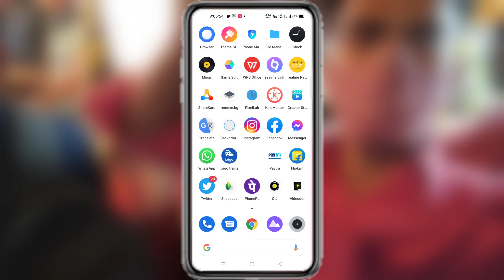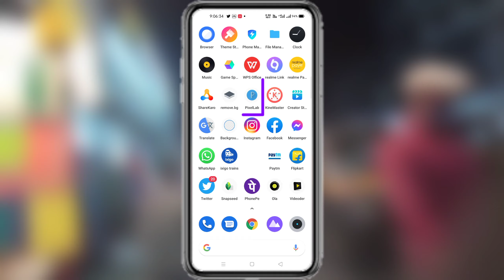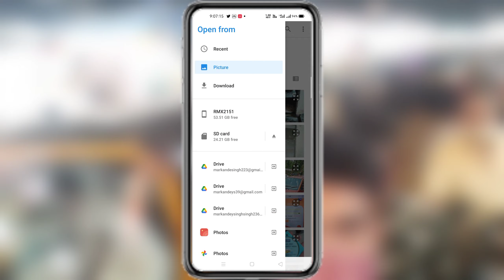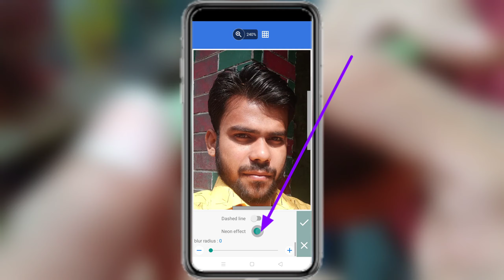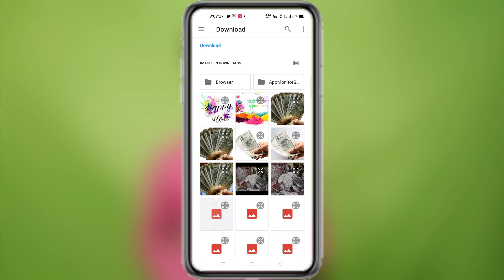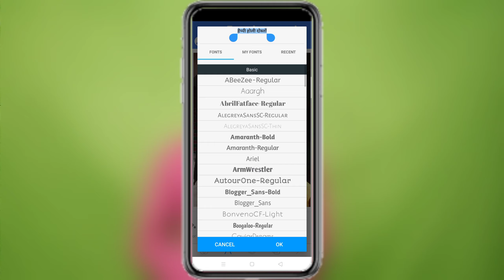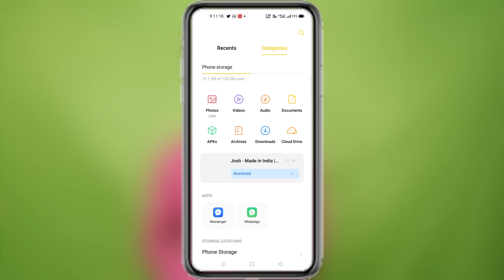Holi ka photo kaise banaen pixel lab mein Holi ka rang kaise laen face par rang kaise lagaen Holi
About this

is video mein bataya Gaya hai Holi ka rang face par kaise hai
is video mein dikhaya gaya hai apne face par Holi ka rang kaise lagaya jata hai photo per

Holi ka photo kaise banaen

 pixel lab mein Holi ka rang kaise laen

    face par rang kaise lagaen Holi

Holi ka photo kaise lagaen

Face par rang kaise lagaya jata hai Holi ka photo per

Life mein Holi ka rang kahan se laen

Pixalive Holi ka rang kahan se laen

अपने Photo पर रंग कैसे लगाएं? | How To Add Color Effect On Photo | Holi Photo Editing |Photo Editing

2021 Pixellab मैं चेहरे पर रंग लगाना सीखें Holi Ka Poster Kaise Banaye Holi Ka background Video

photo me rang kaise lagaye फोटो मे रंग लगाये अपने मोबाइल से 2021

होली वाला फोटो कैसे बनाएँ 2021 | How To Make Holi Photo In Android Phone 2021

Markandey Singh  Markande

Markandey Singh YouTube channel